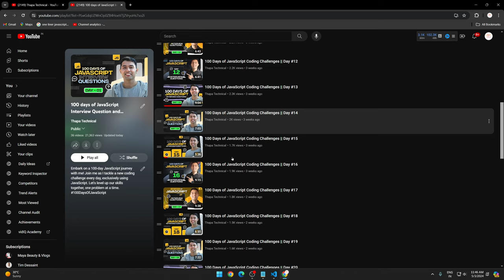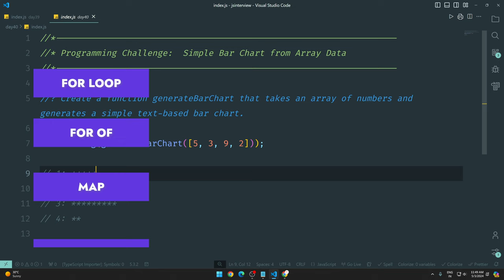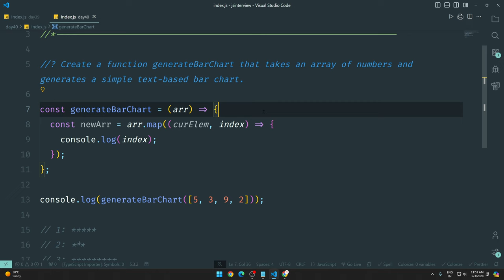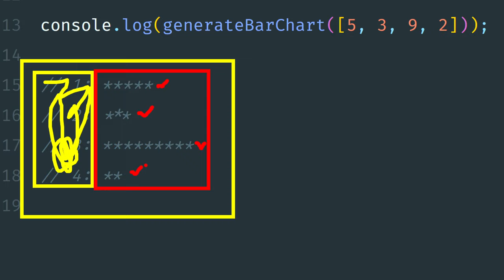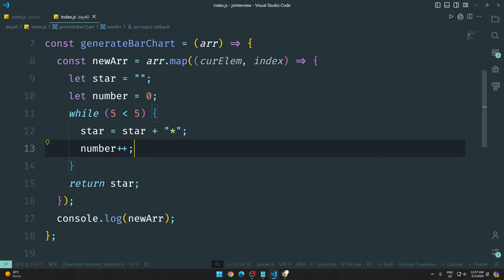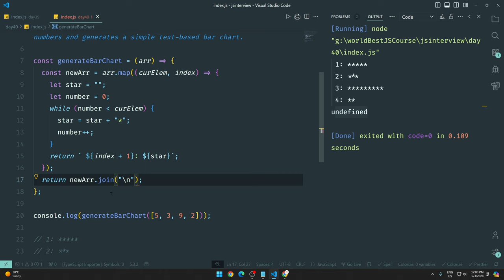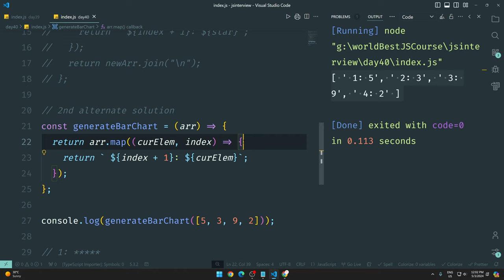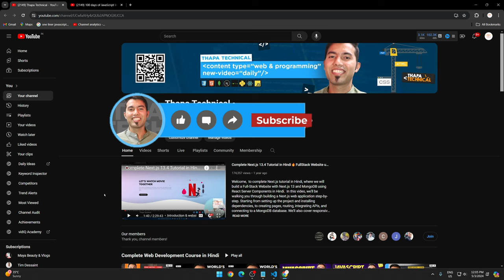Generate Bar Chart with Array 📊 100 Days of JavaScript Coding Challenges || Day #40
⌚ TIMELINE ⌚
0:00 - JavaScript in 100 Days: Course Introduction
0:48 - Understanding the Question
2:40 - Think About Solutions
3:50 - Pause and Try It Yourself
4:05 - First Solution Approach
14:30 - Second Solution Method
18:30 - Recommended Videos to Watch